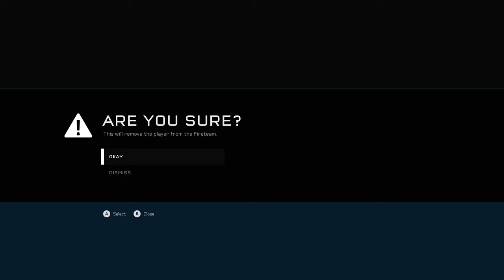Halo 5: Guardians video 95